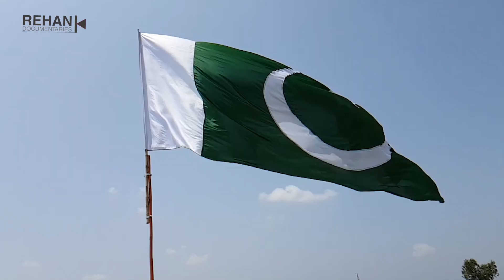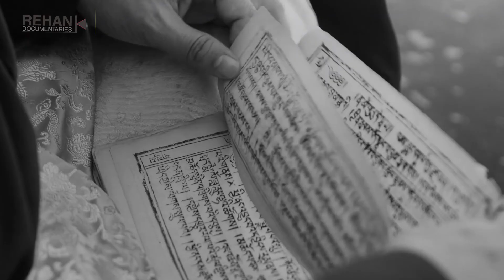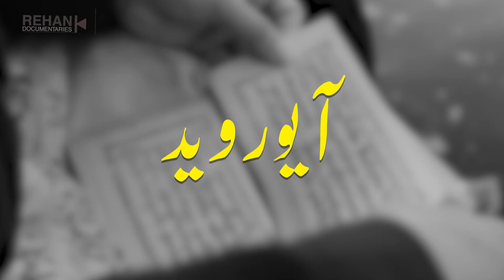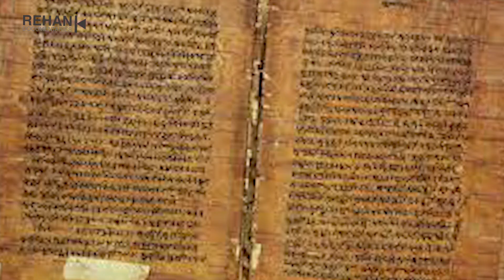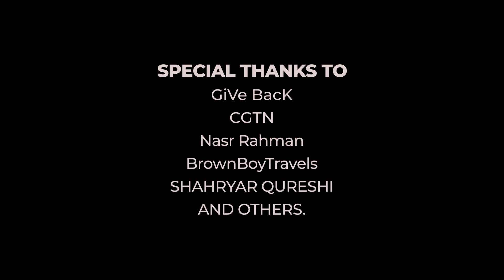Documentary On The Ancient Taxila University By Rehan Allahwala (Urdu/Hindi Version)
Documentary Title In English: Documentary On The Ancient Taxila University By Rehan Allahwala
Documentary Title in Urdu: ٹیکسلا کی قدیم یونیورسٹی پر دستاویزی فلم

Let's turn the page of history to discover the ancient University of Taxila that was the center of science, medicine, arts, archery, astrology, and music. Taxila university was instrumental in encouraging nationalistic values in the sub-continent region against the incessant attacks from western nomads and kingdoms.
Editing, Narration: Ali Blonde
A documentary by Rehan Allahwala